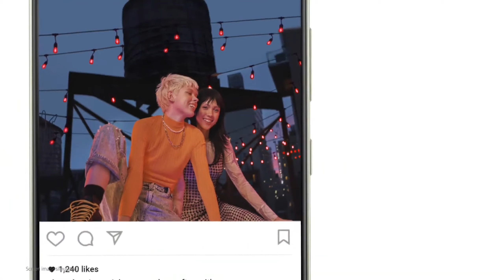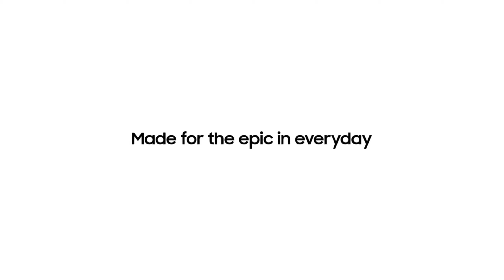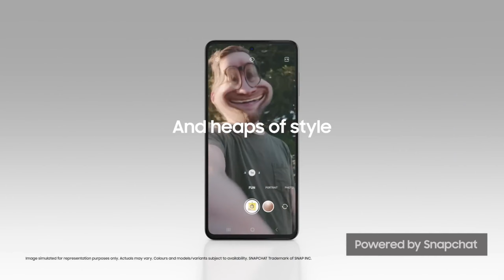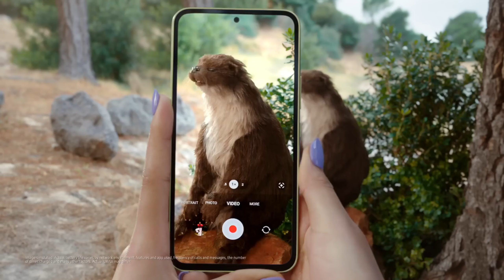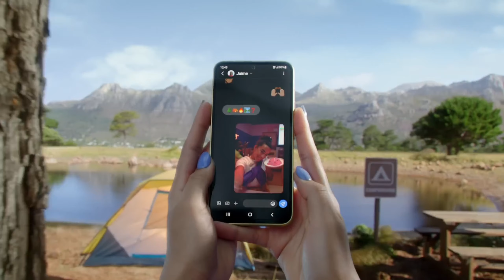Best Samsung Phone Under 30000 February 2024 || Best Samsung Phone Under 30000 In India 2024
Hello Friends aaj ki iss video me hamene discuss kare hai 4 best Samsung smartphones ke bare mein Jo aate hain 2024 me with best camera and performance specifications in price range so jaiye aur dekhiye puri video ko details se janne ke liye .

1. best samsung phone in 2024
2. best samsung phone under 30000 in india 2024
3. best samsung phone under 30000
4. best gaming phone under rs 30000
5. top 5 best samsung phone under 30000 in 2023
6. top 5 samsung phone
7. best samsung gaming phone
8. samsung gaming phone under 30000 in 2023
9. best samsung gaming phone 2024 under 30000
10. samsung best gaming phone 2024
11. best samsung phone under 30000
12. samsung best camera phone under 30000 5g
13. samsung best phone under 25000 5g
14. samsung best phone under 25000
15. best camera phone under 30000
16. best samsung phone under 30000 with best camera
17. best samsung phone under 35000
18. top 5 best samsung phones under 30000
19. top 5 best samsung phones under 35000
20. top 5 best samsung phones under 25000
21. best gaming phone under 30000 in pakistan 2024
22. under 30000 best gaming phone 2024
23. under 30000 best gaming phone
24. under 30000 best samsung mobile 2024 in nepal
25. best samsung phone under 30000 technical guruji
26. best samsung phone under 30000 in india